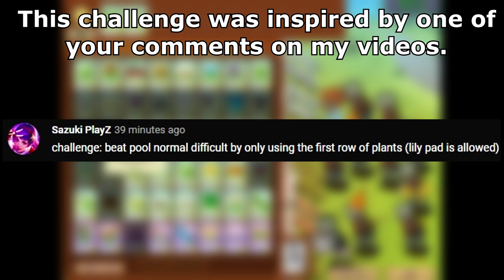Planting Only In 1 Row... Survival Pool Challenge | Plants VS. Zombies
- Another viewer inspired challenge.